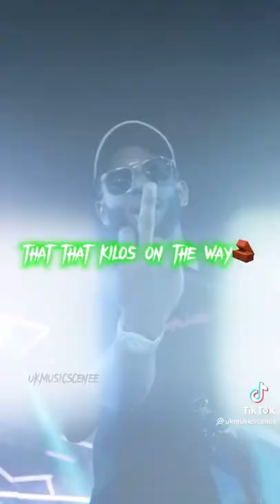MY LAWYER SAID THAT THIS IS AN UNUSUAL CASE